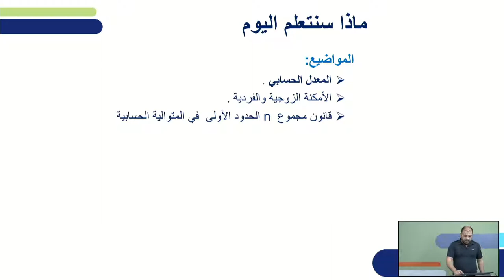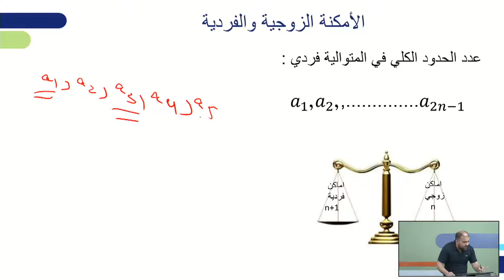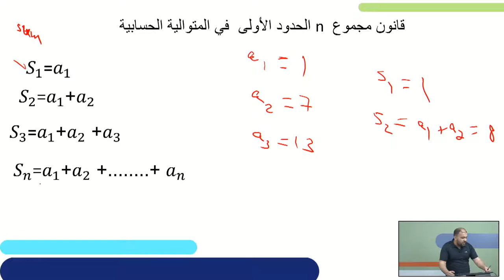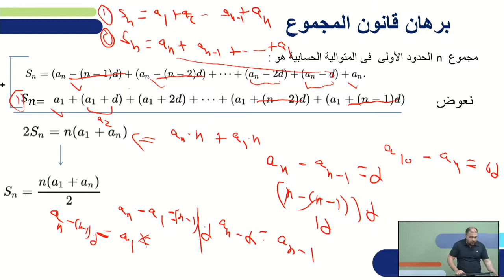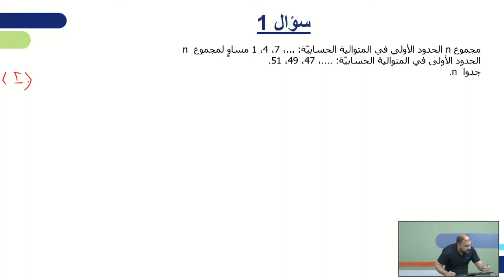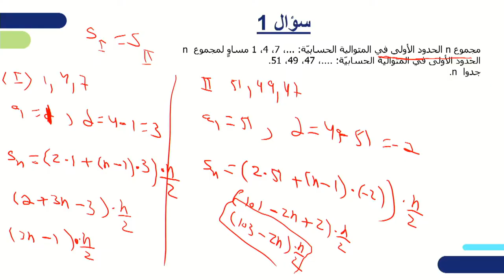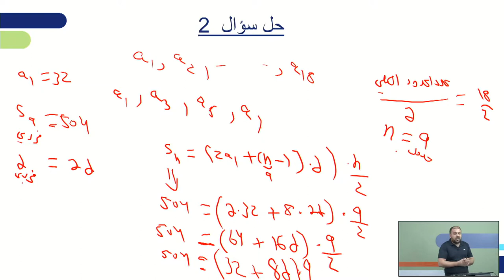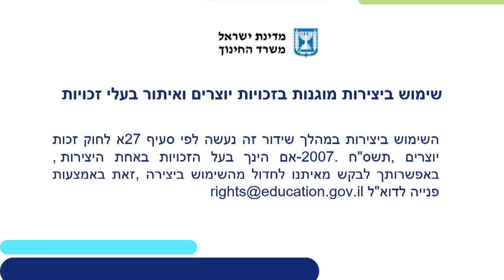שאלון 581, סדרה חשבונית | מתמטיקה לכיתות יא,יב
שם המורה: חליל אבו קוש

*קוד השידור: 1_8usywamb*